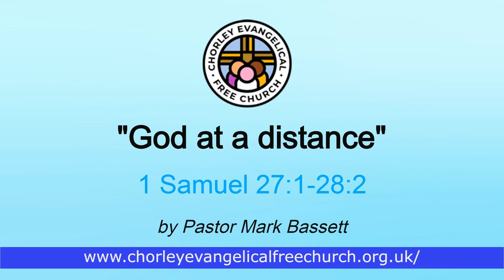God at a distance